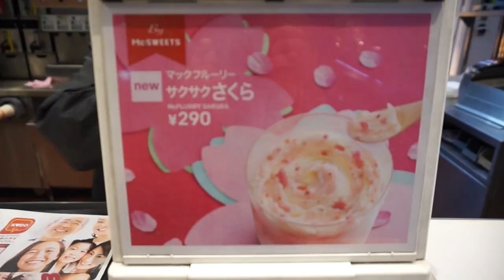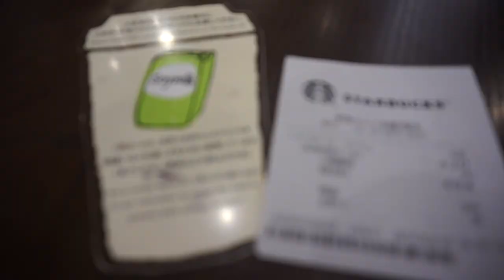Shopping with Bii & Emma in Shinjuku! Vegan food in Tokyo🇯🇵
Come hang out with Bronwyn & I on White Day as we head to eat Vegan Food from Ain Soph, try the Sakura McFlurry & then go Shopping with Emma!

Shot with my Sony A5000 & edited on Final Cut Pro X